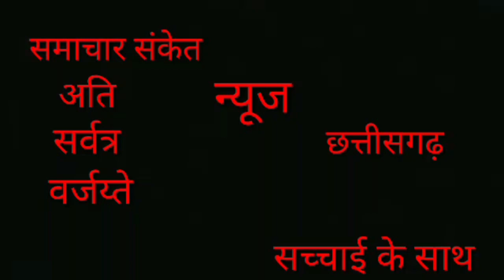शहर कांग्रेस कमेटी अध्यक्ष श्री कुलबीर सिंह छाबड़ा से चुनावी चर्चा --।